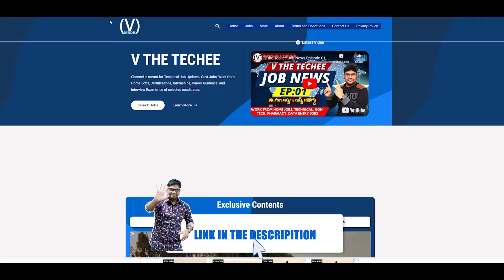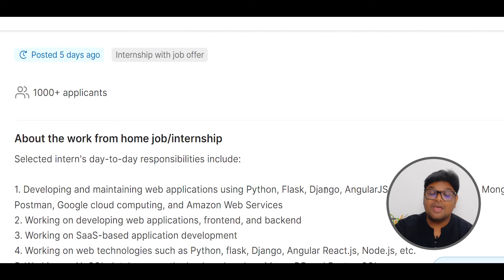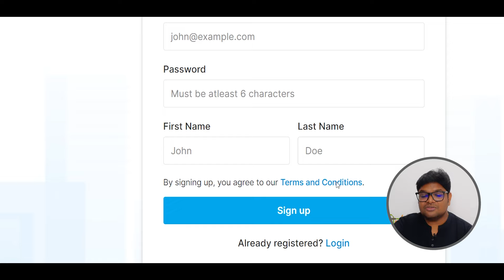Permanent Work from Home jobs 2024 | Internship +job | Salary: 12K/Month | Latest Jobs in Telugu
Hi Guyzz join our THIS IS VIDHEY Telegram Group for Instant job Updates,Click the below link:
The Topics covered in this video are:
Blackcoffer Work from Home job 2024 in Telugu
Latest Work from Home jobs 2024 in Telugu
Blackcoffer Recruitment 2024
Blackcoffer work from home jobs
Blackcoffer Python Fullstack Intern
Blackcoffer Python Fullstack Intern telugu
Blackcoffer Off campus Recruitment 2024 in Telugu
Blackcoffer work from home jobs telugu
Blackcoffer jobs hyderabad
work from home jobs 2024
Blackcoffer jobs hyderabad for freshers 2024
Blackcoffer jobs work from home in telugu
Blackcoffer jobs work from home in india
Blackcoffer Software development engineer
Blackcoffer Python Fullstack Intern job
Blackcoffer software developer job
Blackcoffer recruitment 2024 telugu
Blackcoffer
Blackcoffer recruitment 2024 in Telugu
Blackcoffer job explained in Telugu
job vacancy 2024
Blackcoffer Recruitment 2024 Python Fullstack Intern
Blackcoffer Recruitment 2024
Blackcoffer recruitment process for freshers 2024
Blackcoffer job vacancy 2024
Blackcoffer recruitment process
Blackcoffer jobs
Blackcoffer recruitment 2024
Blackcoffer job

The information available on this THIS IS VIDHEY YouTube channel is for educational and information purposes only.
This THIS IS VIDHEY channel does not provide financial advice.
This THIS IS VIDHEY channel strictly advises viewers to never pay any fee/charges to any Freelancing sites/companies/individuals to get any part-time/full-time work.